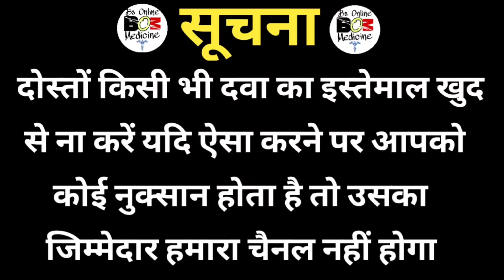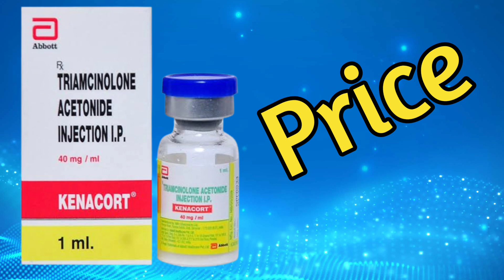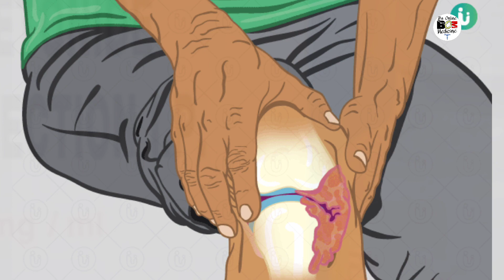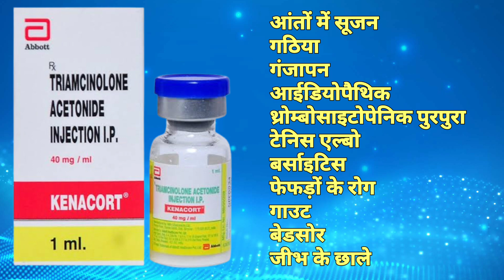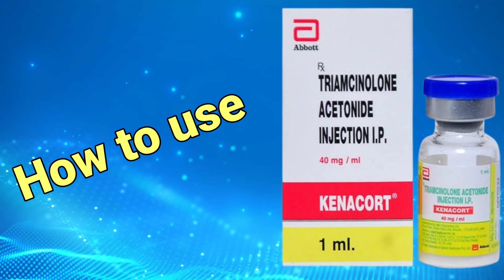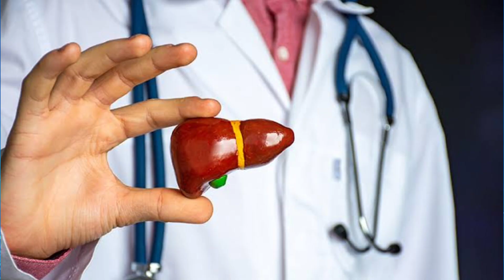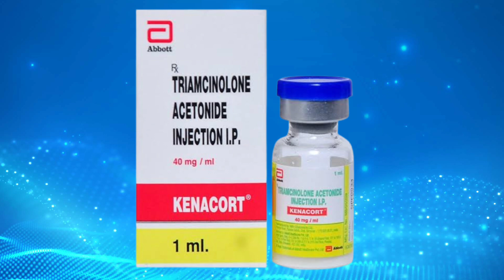Kenacort injection | Kenacort injection kis kaam aata hai | Triamcinolone acetonide injection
Dosto Aaj Ke Is Video Me Maine Aapko Btaya Hai kenacort injection ke bare me jo ke arthritis or allergy ko thik krne ke liye best dawa hai.

Your Queries-
केनाकोर्ट इंजेक्शन कीमत
केनाकोर्ट इंजेक्शन साइड इफेक्ट
KENACORT INJECTION USE
KENACORT INJECTION DOSE
KENACORT INJECTION SIDE EFFECTS
केनाकोर्ट इंजेक्शन कब और क्यों लगाया जाता है?
Triamcinolone
steroid Injection
Allergy ka injection
Abbott healthcare pvt ltd
inflammatory medical conditions
Allergic reactions
Gout
Skin diseases
Osteoarthritis
Rheumatic disorders
Rheumatoid arthritis
Eczema
Alopecia areata
Lichen sclerosus
Psoriasis
Ulcerative colitis
Sympathetic ophthalmia
Allergy
triamcinolone acetonide
triamcinolone acetonide injection
triamcinolone acetonide injection ip
triamcinolone acetonide injection in hindi
triamcinolone acetonide injection 40 mg
kenacort injection in knee
kenacort 0.1 how to use
kenacort injection for scars
kenacort injection for skin
kenacort injection for acne
kenacort injection hindi
kenacort 40 mg injection
kenacort medicine